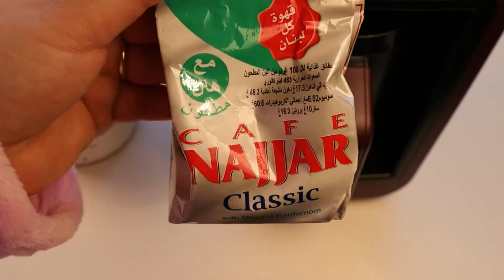ماكينة القهوة التركية | احلى فنجان قهوة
فيديو النهردة عن ماكينة القهوة التركية